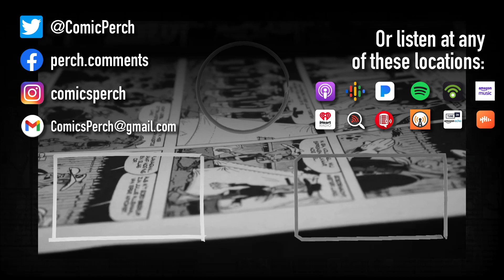Blame the annoying writer, not the annoying character: Riri Williams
This isn't a defense of Riri, but you will find a lot of people just react to the thumbnail, invent what I say in the video, and look like morons in the comments.

I mean, this video is about Riri.